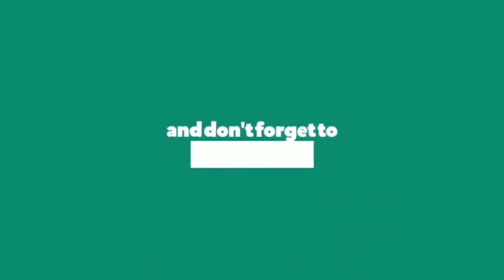MAMACITA - Black Eyed Peas || Dance Cover || Choreography by AMY || SOOMIN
Dance Cover on MAMACITA Song, Choreography - AMY SOOMIN  The Best Dance Cover in This Song in World.